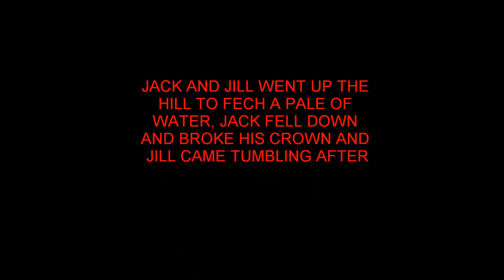The Assassination of Franz Ferdinand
This is the tragic spark to the beginning of world war 1 but now its in an animated special edition . Watch it to find out how the war started